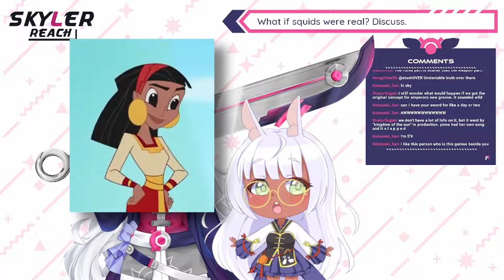Favorite Disney Movie and How To Get Fired From An Agency (not really) | THETA Clips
thetainitiative.ca

Pour les francophones là-bas!
Make Sure To Catch Our Talents Live ▼

Prof. Etro

Stay Up To Date With The Theta Initiative News ▼